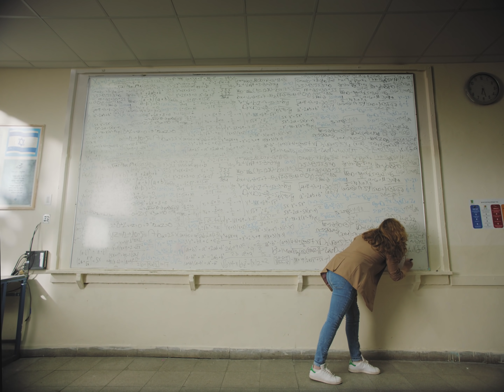זה המקצוע הכי חשוב בעולם!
תשכחו את כל מה שחשבתם על הוראה! חדש בתל-חי: לימודי חינוך והוראה בקמפוס קצרין.
שיטות הוראה חדשניות המשלבות טכנולוגיות מתקדמות, מרכז סימולציות ייחודי ועוד מגוון כלים שיהפכו אותך למורה שתמיד רצית שיהיה לך. נתראה  בקמפוס הפתוח שיערך ב-7.4.  »

קרדיטים:
טל מנקס - כתיבה ובימוי
רפאל אדנייב - מפיק ראשי
מתן בללתי - צלם ראשי
צלם ראשי - מתן בללתי
אופיר קרלשטט - פוקוס פולר
אסף אברג'יל עבור איתמר גולדמן - מקליט
לי קליין - תאורה
בני מרציאנו - עוזר תאורן
אילנה יגודייב - מתאמת הפקה
משה קדם - עוזר הפקה
גבריאל רותם יצחק - עוזר הפקה
כינר רובין - עוזר הפקה
רויטל קפלן - איפור ושיער
ים סופר - ארט ופרופס
עופר הולן - עוזר ארט
טליה המזרחי - עוזרת ארט
אוטופיה ציוד מצלמה - ציוד מצלמה ותאורה
מוניות - אבי דוידוב
אליעד כהן המעדניה - קייטרינג
שגיא מייזליק - ביטוח

פוסט
נועם לוי - אופליין
זיקו לב - קולור & אונליין
סידני טולדנו - סאונד ומיקס

קאסט
עמית אלפנדרי - ילדה
שירי לוטן - מורה מנחה בינגו
ים סופר - מורה שותה קפה
שי עבדת - מורה ישנה
אופיר קרלשטט - מורה רודף מטבע
שהם שיינר - מורה ביישן
אילנה יגודייב - אשתו של המורה
צפרא שמעוני - אמא ארוחת ערב
יובל נבון - אבא ארוחת ערב
מוטי ברי - ספר
לי קליין - מורה מפגין
רויטל קפלן - מורה רובוטית

תודות
ליאור ליפמן - מלון מרקט האוס יפו ת"א
טל שפיר אבינטע - עיריית ת"א
אבי שבע - עיריית רמת גן